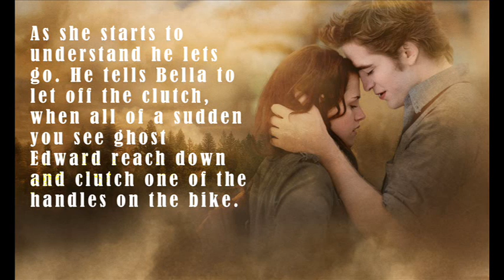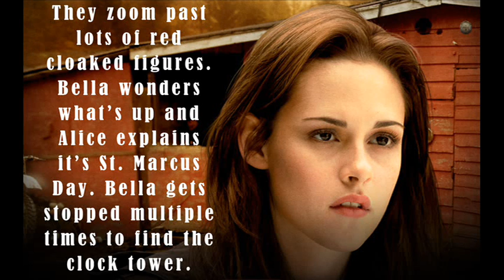Detailed descriptions of the two clips shown on New Moon!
The New Moon panel at Comic Con 09 just wrapped up and there was LOTS to be seen! For starters, Summit released two new scenes from the film:
* the first one was when Bella gets on the motorcyle for the first time. Bella gets on the bike, Jacob is adjacent to her. Hes teaching her how to clutch and hold the breaks. As she starts to understand he lets go. He tells Bella to let off the clutch, when all of a sudden you see ghost Edward reach down and clutch one of the handles on the bike. Bella reacts and Jacob says Whats wrong?. Bella replies nothing and gets rolling. When Bella is riding there are flashes of Edward. She crashes, starts to bleed, and then Jacob takes off his shirt to stop the bleeding.
- the second one goes right into the chase. Bella is twitching and freaking out the entire time while Alice is driving with a scarf on her head. They zoom past lots of red cloaked figures. Bella wonders whats up and Alice explains its St. Marcus Day. Bella gets stopped multiple times to find the clock tower. She stops at the water fountain and finally sees Edward. She scrambles, and sees Edward between two huge doors. His shirt is slightly unbuttoned. You see Bella run with full force in slow motion. She does a heroic jump when she leaps into the fountain while yelling No Edward dont! No!. You see a shot of Edwards foot and a bit of sunlight. As his foot gets just an inch away from the sun light, it suddenly cuts to NEW MOON.